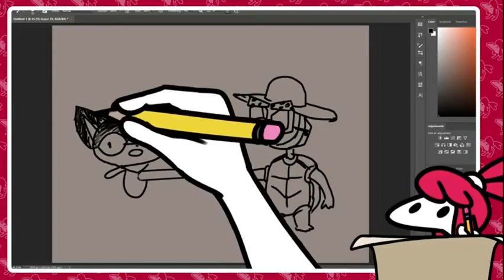radical soda sings rivers in the desert